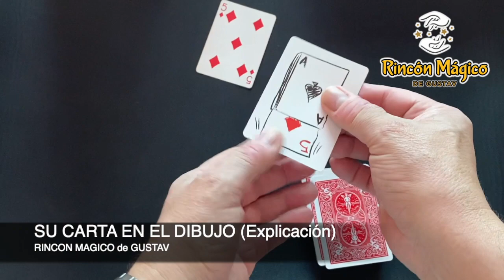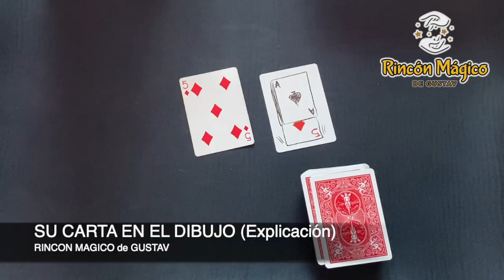SU CARTA EN EL DIBUJO - RINCON MAGICO de GUSTAV